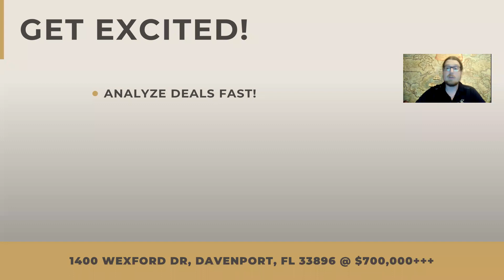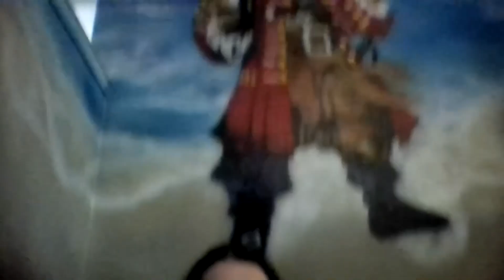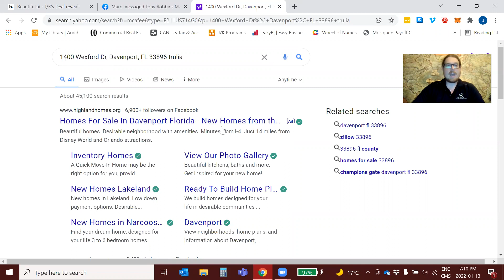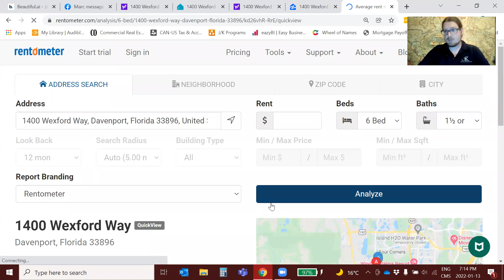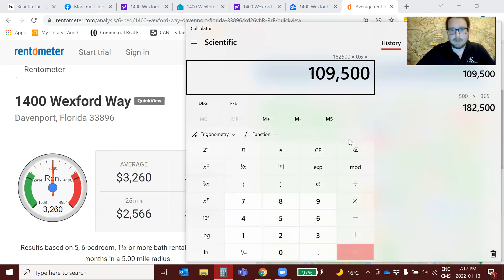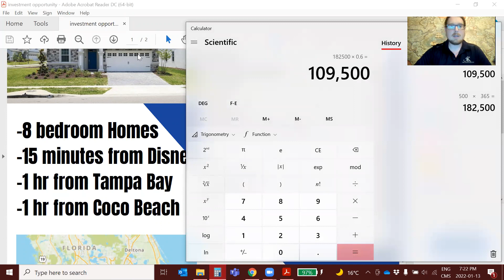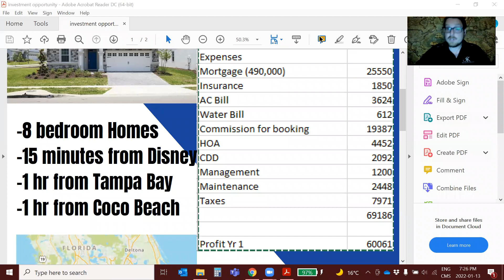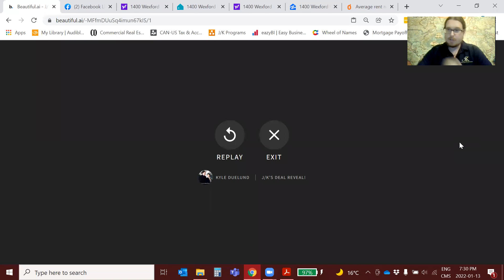The Pirate House near Disney!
Visit a magical house made for STR with positive cashflow! The numbers will surprise you!